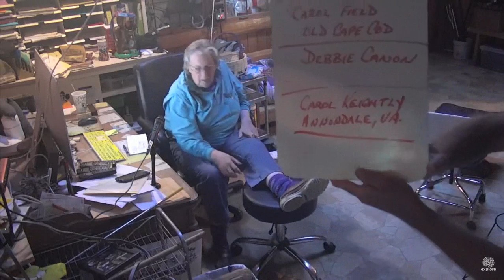SDP Mail Call 7 2 16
Intern Olivia Trainer Talk. Mail Call with Steve M.  & Carlene White.